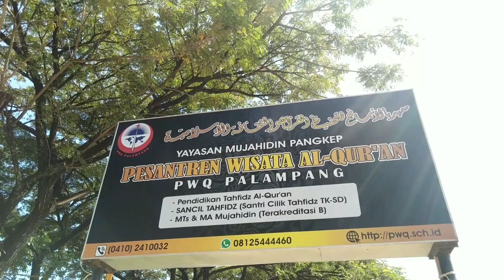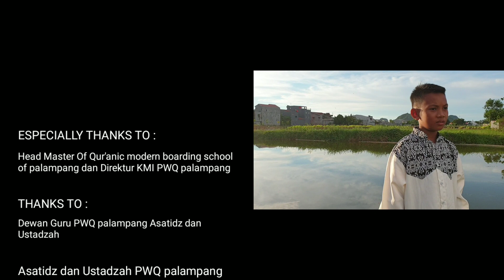PWQ Nasyid - Pahlawan Fajar COVER VIDEO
Terimakasih Kepada GontorTv dan Gontor 6 Darul  Qiyam, Tittle Song Pahlawan Fajar, Created by Gontor 6 Darul Qiyam..